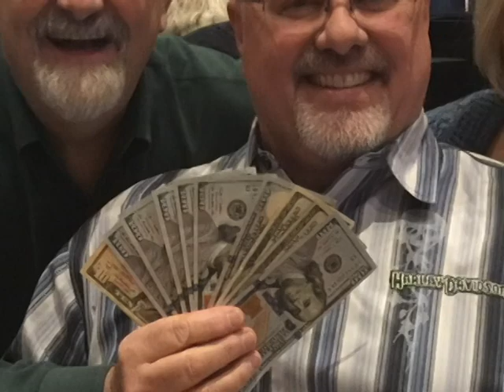June 1, 2018 - Nancy Coleman: 80 Years Young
On June 1, 2019, we celebrated Nancy's (my Mom's) 80th birthday at Giovanni's Restaurant in Edgewood, Maryland. This video of many photos was played.

Her actual birthday is May 29, 1939.